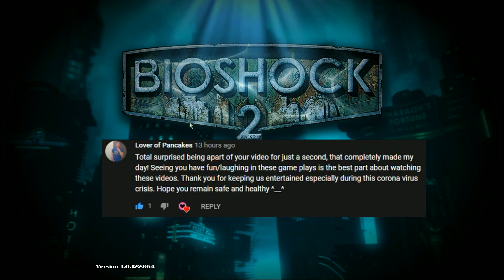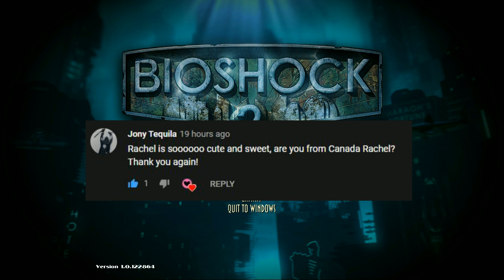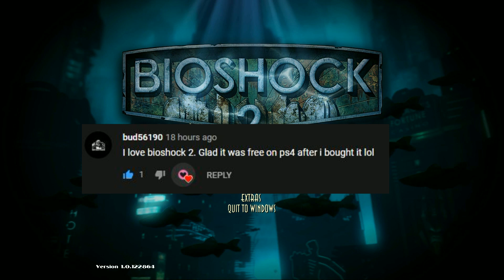Defeat Simon Wales ~ Episode 12 ~ BioShock 2 Remastered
Thank you to Lover of Pancakes, Jony Tequila, Gregory P., Machar, bud56190, and Drusilla (sorry, your comment reply came in too late after I made the video lol so I'll make a shout out next time and add it to the intro). Thank you to everyone for watching my videos!